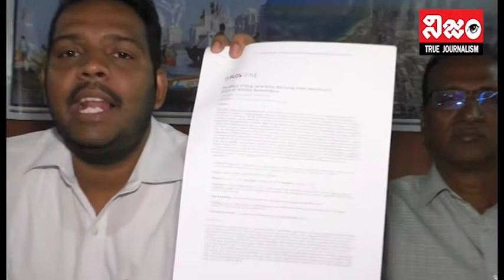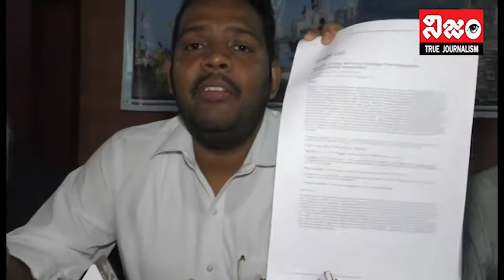Yuva Bharath Force Against Disalination in Vizag | Its Dangerous to Fishermen | Visakhapatnam